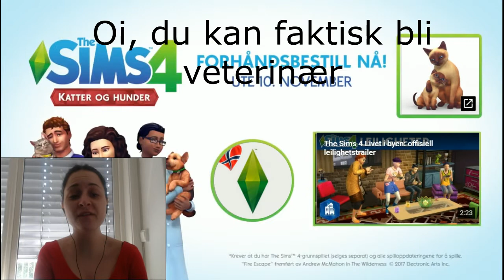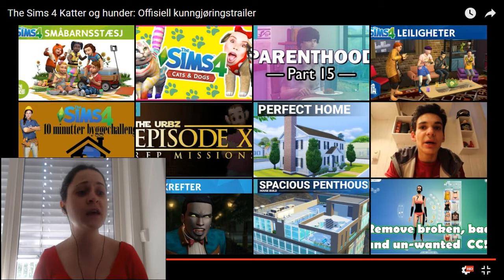Reaksjon - Katter og hunder | Norsk The Sims 4 (uten lyd)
På grunn av rettigheter vil ikke denne videoen har lyd under selve traileren. Dette er for at du kan få sett på alle enheter.